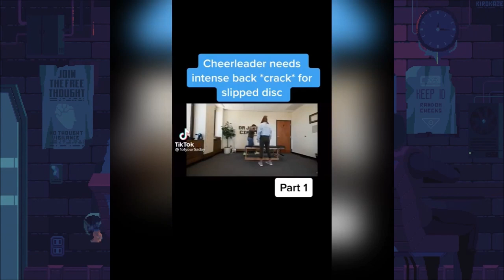ICEBERG DE LOS TRENDS DE TIKTOK (PARTE 2) | SR. PAJÁRO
En esta ocasión vengo con un iceberg, mas específicamente el de los TRENDS DE TIKTOK, espero que lo disfruten.